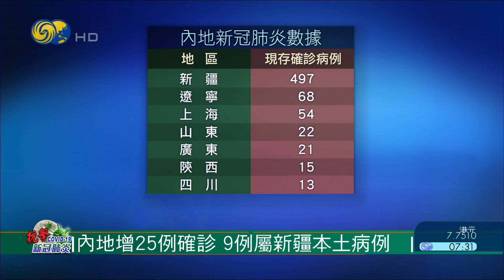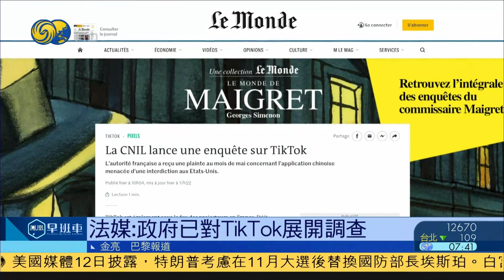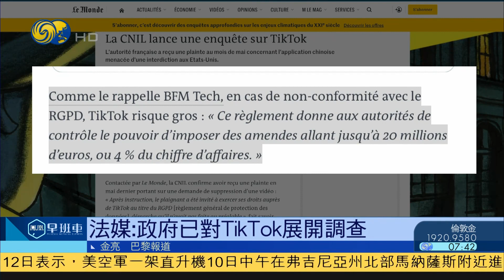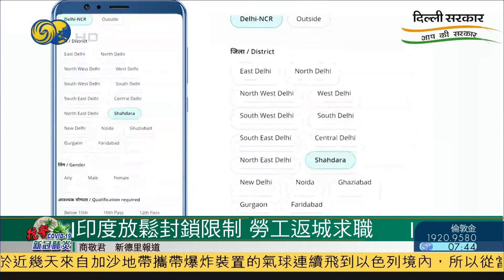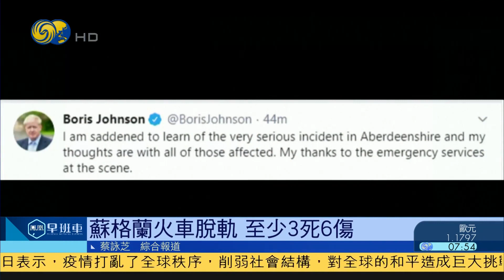《鳳凰早班車》拜登哈里斯搭檔首度同台晤記者；俄羅斯首批新冠疫苗將在兩周內推出；貝魯特爆炸再有新視頻曝光，起因至今仍是謎 20200813【下載鳳凰秀App，發現更多精彩】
美國民主黨總統參選人拜登12號下午與副總統人選加州參議員哈里斯，首次一同見記者。拜登讚哈里斯有經驗有實績。而哈里斯就批特朗普應對新冠疫情不力，令整個美國從經濟到醫療到下一代，都在危機當中。

黎巴嫩貝魯特港口區大爆炸，事發超過一星期，事故起因仍未公佈。法國總統馬克龍12號跟普京通電話，邀俄方參與援助黎巴嫩。而到訪當地的德國外長馬斯就向黎巴嫩捐助一百萬歐元作為人道援助。

俄羅斯表示第一批新冠疫苗將在兩周內推出，但受到外界質疑安全和效用。俄衛生部長稱外界質疑毫無根據，並保證疫苗安全可靠。但莫斯科臨床試驗組織協會就敦促衛生部推遲疫苗面世，直到完成所有臨床試驗。

香港特區政府嚴正反駁日本跨黨派聯盟就《香港國安法》及立法會選舉安排等事發表錯誤評論，特區政府對部分日本政客在欠缺對一國兩制的充分了解下以偏頗言論干涉中國內政及香港特區事務，表示非常失望。

內地京津冀地區，昨天出現入汛以來最強降雨，北京、河北多地道路積水，交通受阻，首都機場也有超過兩百個航班要取消。北京巿一度發出暴雨橙色預警，直到今天凌晨二時35分解除。